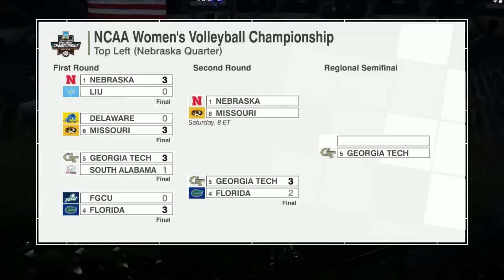#5 Georgia Tech vs #4 Florida | Second Round | NCAA Women Volleyball Full Game 12/01/2023